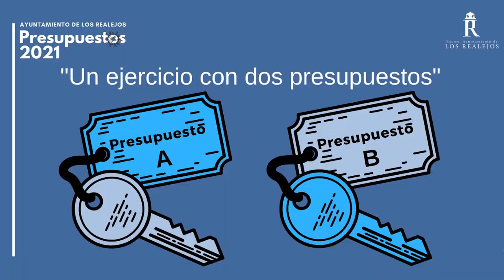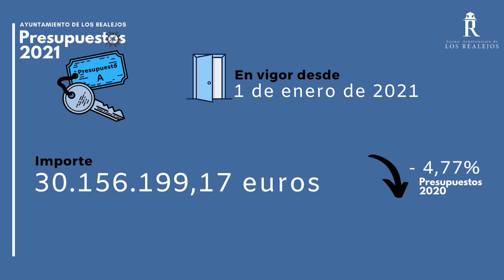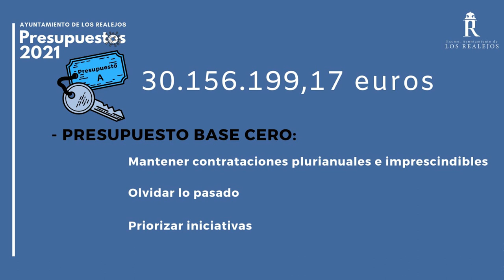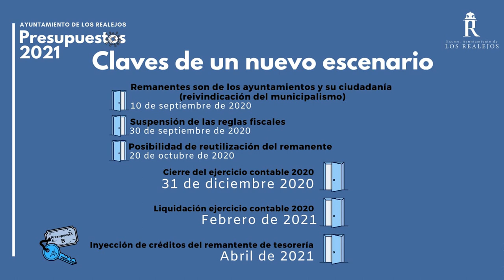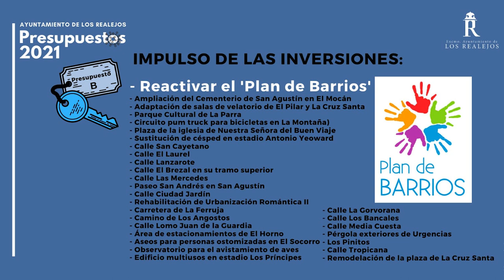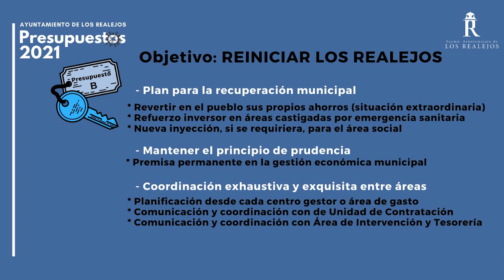Presentación del proyecto de presupuestos de Los Realejos para 2021